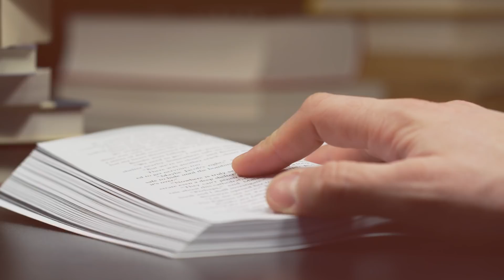Czas strapienia | Remi Recław SJ - Zoom 30.06